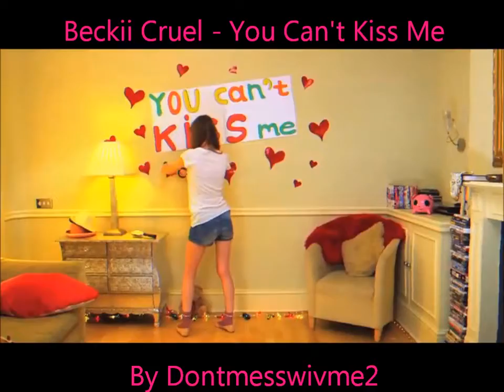Beckii Cruel - You Can't Kiss Me